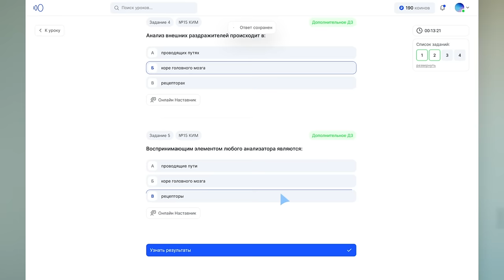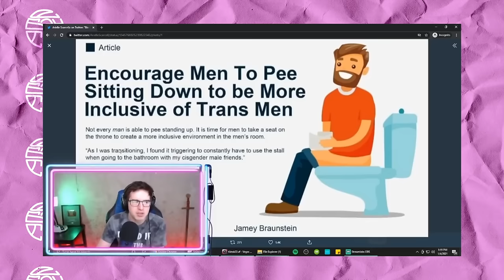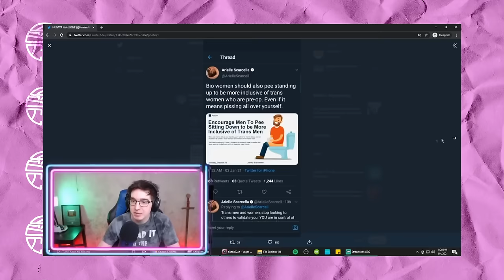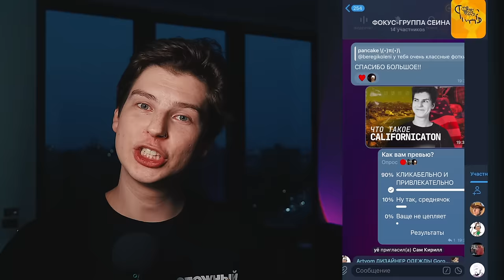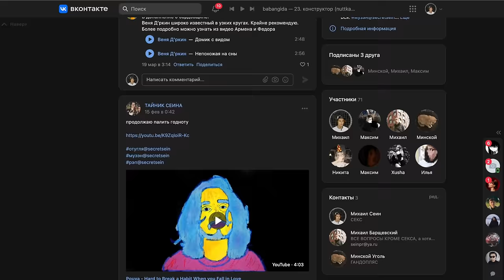ЗАЧЕМ ПАРНЯМ ФЕМИНИЗМ / РОЛИК БЕЗ ПОВЕСТОЧКИ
— готовься на высший балл к экзаменам вместе с Соткой!

Тайминги:
0:00 - Интро
2:44 - Репутация феминизма
6:05 - Феминизм вне инфошума
10:58 - Феминистки VS равноправие
12:19 - Женщин не считают за людей

КАК ПОПАСТЬ В ЗАКРЫТЫЙ ПАБЛИК:

1. Зайти на Патреон/Бусти, который указан под каждым роликом Сеина
3. Зайти в группу ВК Секта Сеина
4. Написать в личку паблика команду "/reg" и ваш адрес почты, с которым вы регались на Бусти/Патреоне.
5. Кайфовать

Реклама. ООО «Сотка», ИНН 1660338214 erid: 2Vtzqv5PRLu